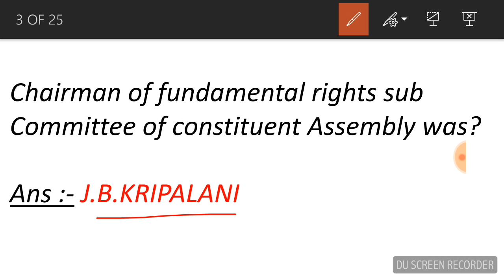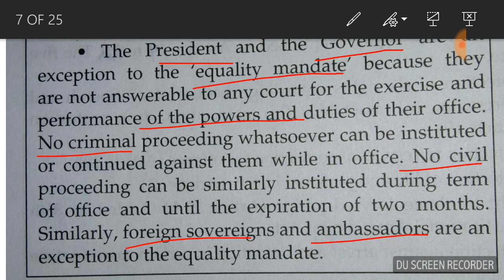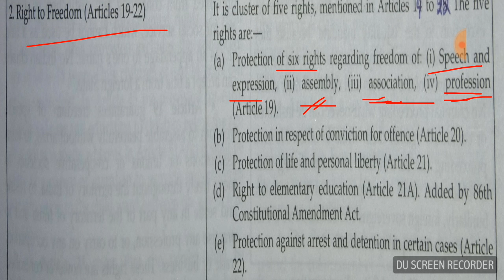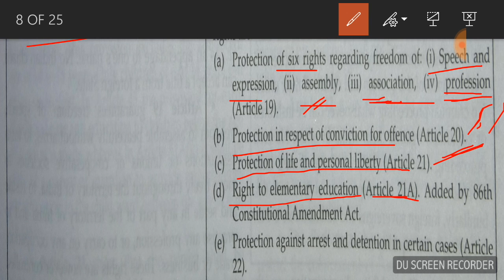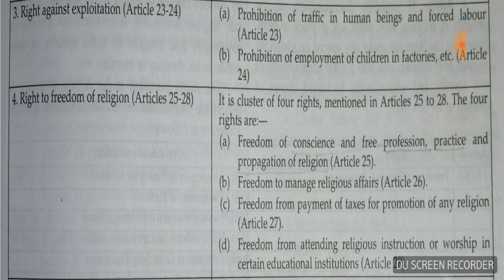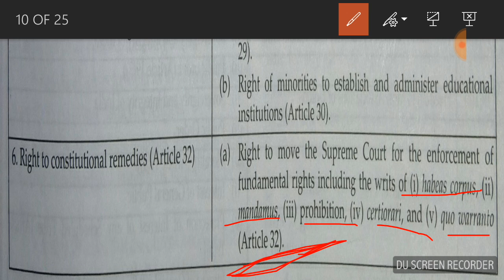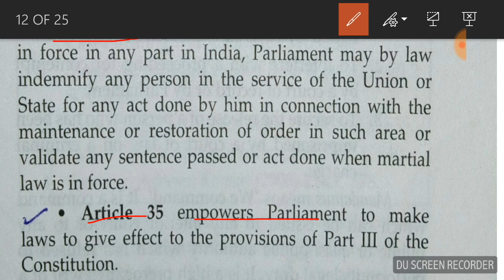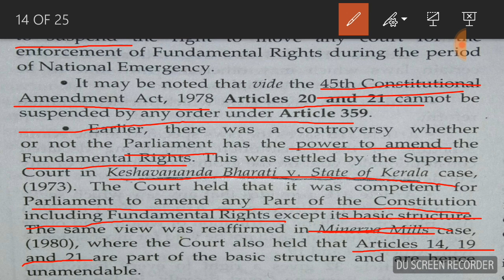[PART 8]FUNDAMENTAL RIGHTS ||PART 3||ARTICLE 12 TO 35||INDIAN CONSTITUTION